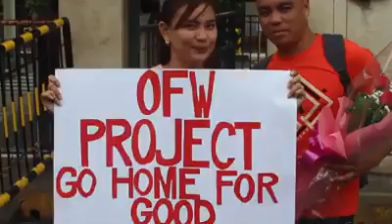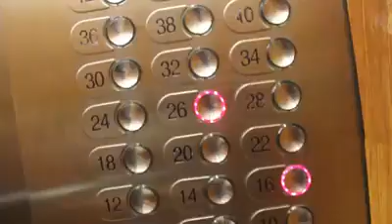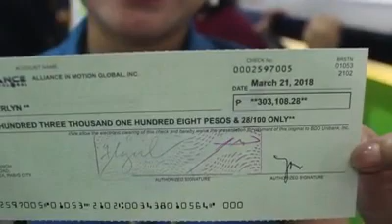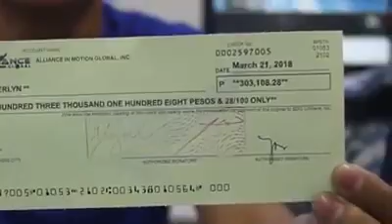OFW - PAANO NGA BA MAKAKAPAG IPON HABANG NASA ABROAD?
OFW For good, ikaw na din ang susunod kabayan